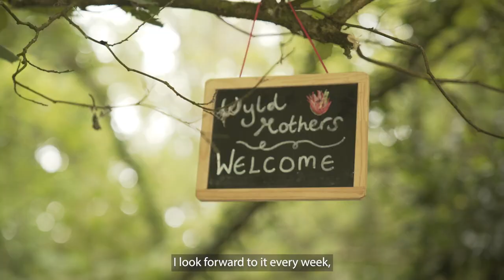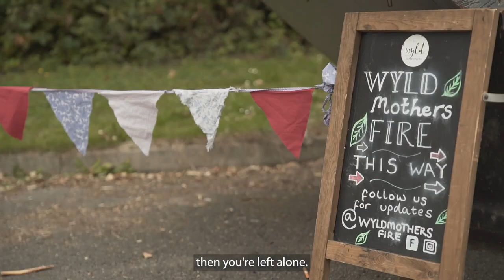A Wyld Lullaby for Crawley - Arts Council England Evaluation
Credits: Creative writing workshops: Cate Ferris and Marion Duggan
Music & Production : Cate Ferris
Lyrics by: Cate Ferris, Georgina, Sarah & Caroline
Lullaby vocals: Cate Ferris, Georgina, Caroline, Elia, Sam & Josie
Wyld Mothers Fire Facilitation: Poppie Sharman
Lyric video and production by Ashleigh-Ann French from Crawley Film Initiative: CFI Media

With thanks to the mothers for sharing their writing and vocals with us

Wyld Mothers Fire | Crawley is produced by Murmuration Arts, we continue to meet in the woods on a Friday.

Funded by:
Arts Council England
The National Lottery Awards for All
Crawley Borough Council

Crawley Museum
The Hawth Crawley
Wyld Mothers Fire